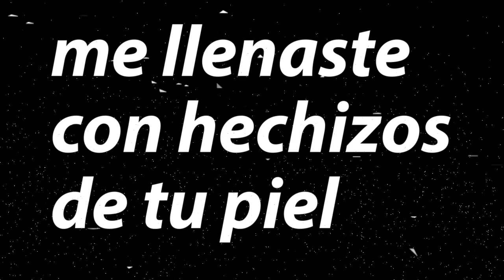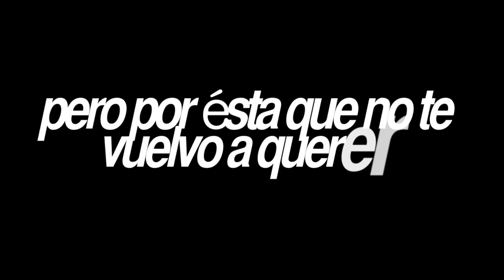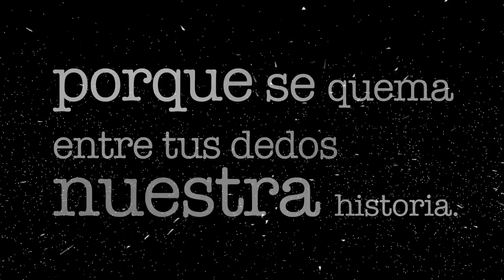Francisco Rocha - No lo valías (Lyric video)